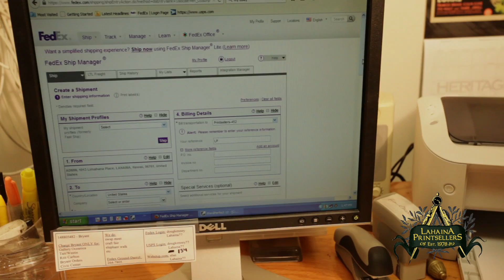How We Frame